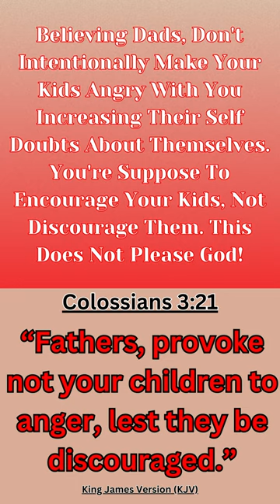“Fathers, provoke not your children" 🤔👨‍👧‍👦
“Fathers, provoke not your children" Is A YouTube Video About Father And Child Relationship. Having A Relationship Of Happiness And Encouragement Not Anger And Discouragement. The King James Bible is a book that is a great read. Hope and Faith in God's word are what the people believed. Sharing that same hope is what this YouTube channel is all about.